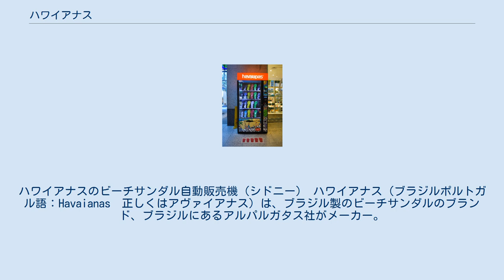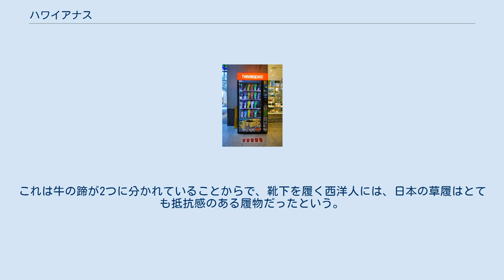ハワイアナス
ハワイアナスのビーチサンダル自動販売機（シドニー） ハワイアナス（ブラジルポルトガル語：Havaianas　正しくはアヴァイアナス）は、ブラジル製のビーチサンダルのブランド、ブラジルにあるアルパルガタス社がメーカー。
ブラジル国内ではよく知られる大衆的なブランドである。
havaianasのネーミングは、アメリカ人が長期休暇を楽しむ憧れの観光地ハワイにちなんで名づけられたといわれる。
 ハリウッドのスターがこぞって履いているということから、日本でもメジャーになった。
 Havaianasは、公式サイトをはじめとして、ハワイアナスと表記する場合も多いが、これは英語表記であり、ブラジルポルトガル語における発音では文頭のHaは「ハ」とは発音せず「ア」と読む。
つまりHは発音しない。
したがって片仮名表記では、本来は「アヴァイアナス」が正確な読み方・表記である（同じような例では、日本の自動車メーカーのHondaはブラジル国内では「ホンダ」ではなく「オンダ」と読む）。
 なお、このように本来はブラジルで生れた製品などが、ブラジルポルトガル語表記ではなく英語偏重で表記される点については、自尊心のあるブラジル人や日本人のブラジルを愛好する人たちから残念がる声も多い。
しかし、日本人に馴染みやすいようにあえて“ハワイアナス”と表記している。
 日本の草履をヒントに製品化されたビーチサンダルとして有名である。
それ以前のブラジルには、足の親指と第2指の間で紐を挟み込む、日本の草履のような履物はなかったといわれる。
戦前の日系移民は現在のビーチサンダルを見ると、「昔は、西洋人から牛の足とからかわれた」と述懐している。
これは牛の蹄が2つに分かれていることからで、靴下を履く西洋人には、日本の草履はとても抵抗感のある履物だったという。